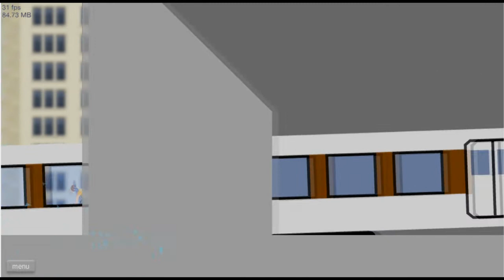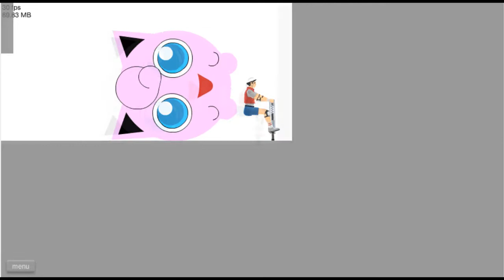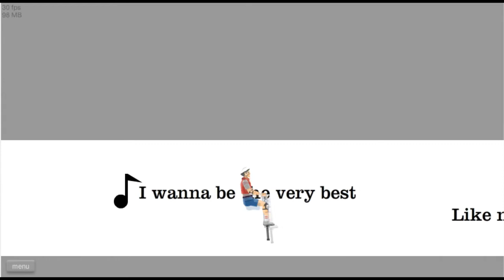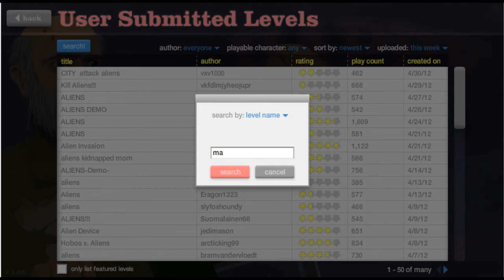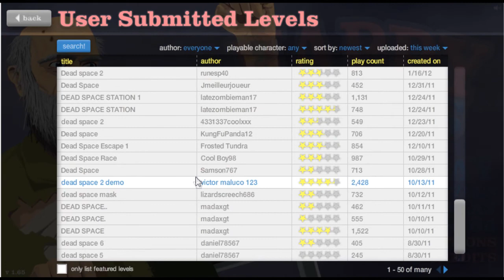Happy Wheels Episodi 2: "..se on mun perseessä niin syvällä." O_O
Luolastot...